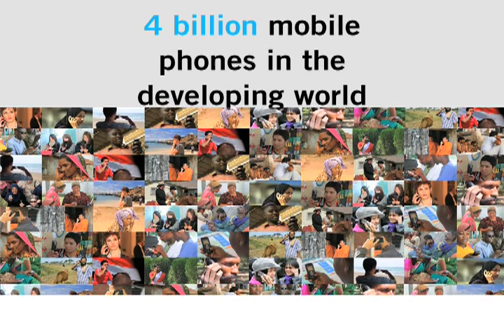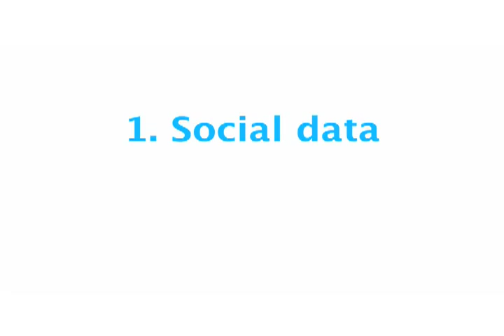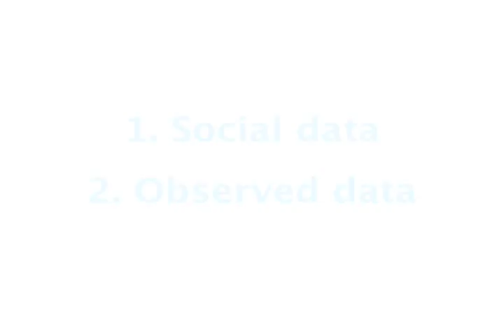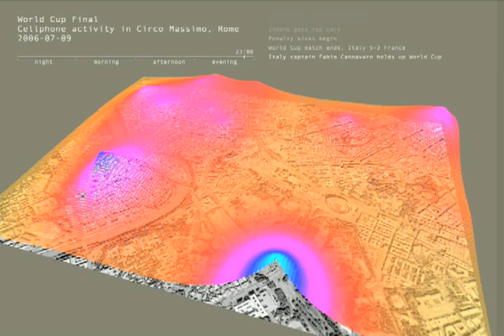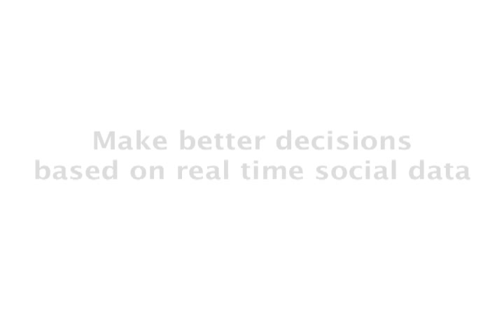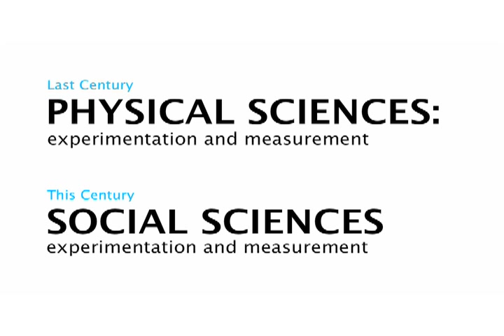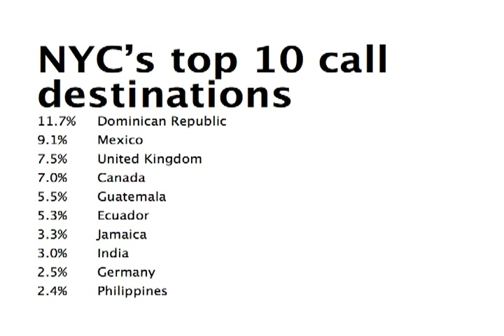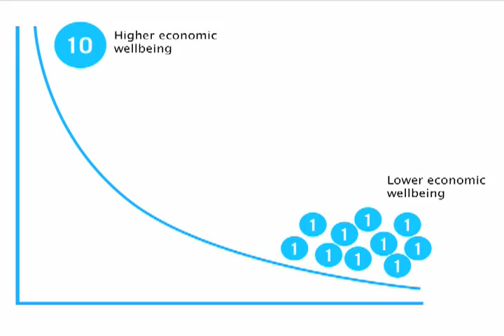Big Data Intro - GlobalPulse - GAbriefing2011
On 8 November 2011, the United Nations General Assembly was briefed on the progress of Global Pulse, an innovation initiative of the Secretary-General. The briefing began with an introduction by Andreas Weigend, former Chief Data Scientist for Amazon.com and Peter Hirshberg, former head of Enterprise Marketing for Apple, Inc., who offer a range of examples and visualizations of how Real-Time, or Big Data, can augment and improve decision making in the 21st century.

un.org/apps/news/story.asp?NewsID=40334